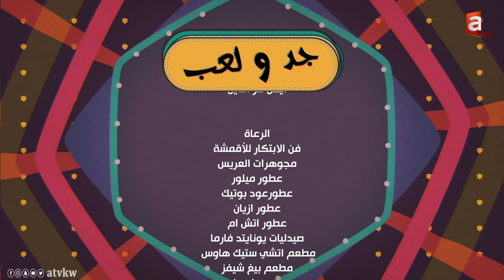جد ولعب | .. من هو أول رئيس لبناني؟ ح23